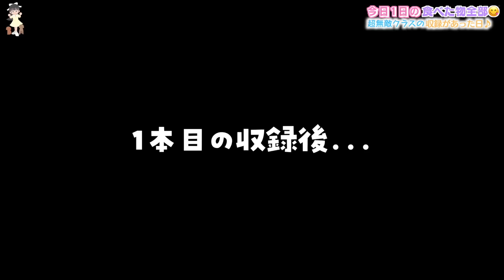今日もよく食べた!😋超無敵クラス収録の1日で食べたもの全部紹介♪ゆめぽてちゃんも登場！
ひまひまのとある1日の中で食べたもの全部を紹介！
この日はTV番組「超無敵クラス」の収録があるので、朝ごはんを食べたら収録スタジオへGO!
お弁当やおやつなどどんなものを食べたのか、すべて公開します♪
そして収録の合間には超無敵クラスの不動のセンターにしてMVP「ゆめぽて」ちゃんも登場！
ひまひまは1日でどんな物をどれだけ食べるのか、ぜひ最後まで動画を見てね♪

🚨超重要なお知らせ！🚨
イトーヨーカドーさんとひまひまのコラボグッズが全国のイトーヨーカドー、アリオ、そしてネットで発売中！
グッズや販売店舗など詳しくはUUUMのページを見てね！（ネットでも買えるよ！）

【お知らせ】
2020年6月、所属するUUUMにて「誹謗中傷および攻撃的投稿対策専門チーム」が新設されたということで、以後誹謗中傷コメント等があればコメントおよびアカウント名をスクショの上、UUUMに通報し法的措置を取らせていただく場合があります。お互いのために誹謗中傷はご遠慮ください。

OP by：編集者O-LUHAくん
効果音：OtoLogicさんよりDL＆効果音ラボ
動画素材：daidaicolor